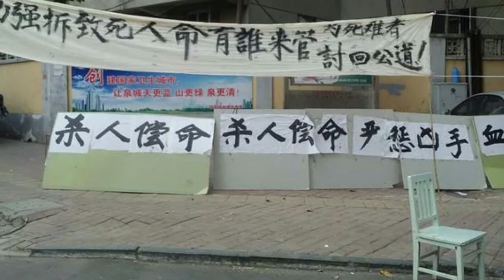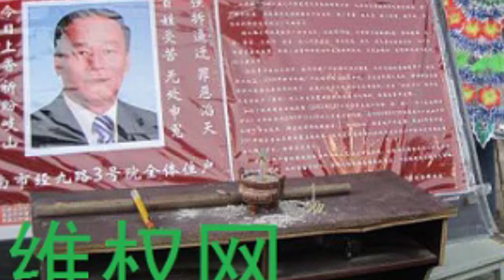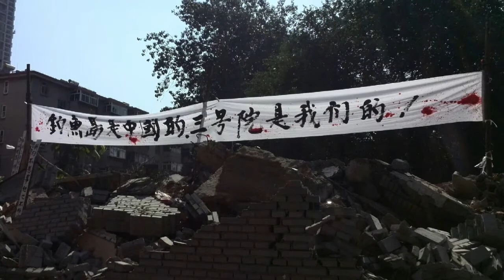山东强拆致一人死亡 拆迁户摆花圈横幅讨说法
山东济南市的释惠生本周二凌晨在阻止200多名施工人员强拆时，被殴打致死。但官方则拒绝承认释惠遭殴打致死，也否认事发时在强拆。目前，同遭拆迁的居民们在事发现场摆花圈，拉横幅，要求尽快看到调查结果。

市中区经九路3号院小区周二凌晨发生拆迁冲突事件，有200名持铁锹、铁锤等工具进入小区的强拆人员与居民释惠生发生冲突，致释倒地身亡。

了解事件的居民小彭告诉本台：“就前两天死了一个人，但具体怎么死的我们不知道，是一个男的，好像50多岁接近60岁了，就死在了京九路3号院里，就是因为拆迁。”

听众谈话